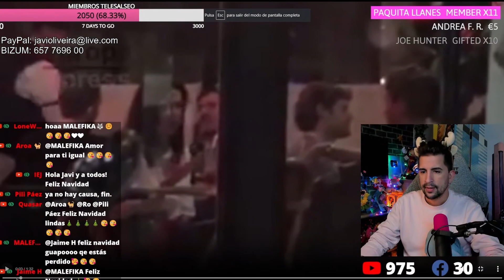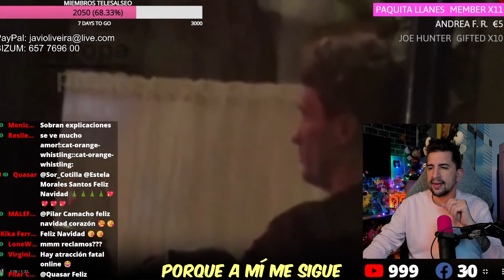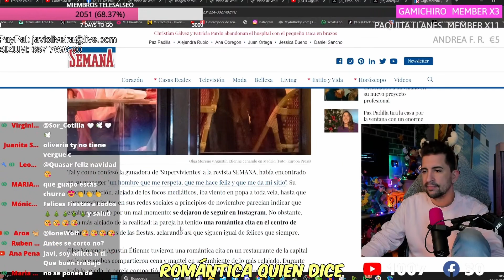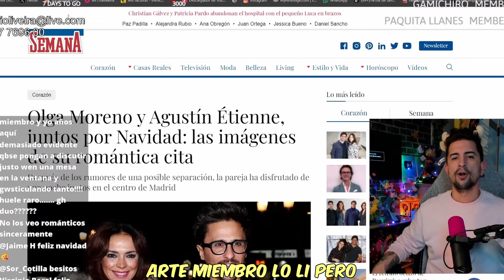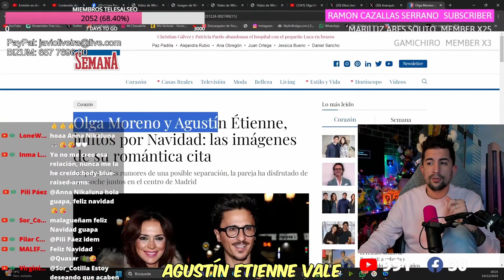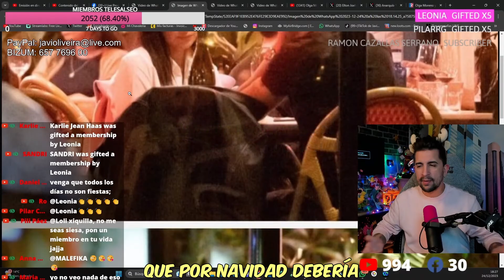¡DISCUTEN EN LA CALLE! OLGA MORENO Y AGUSTÍN ETIENNE EN SU PEOR PILLADA